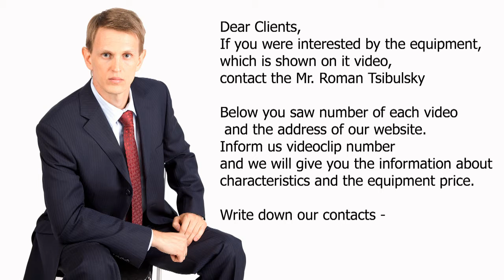🔥Polishing of capsules. Equipment for capsulation of powder in capsules Minipress.ru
the equipment for removing dust and polishing tablets and gelatin capsules after tableting and encapsulation. We have more than 15 years providing our customers with Help me choose, delivery, commissioning Dust remover tablets and capsules! Are you searching a reliable supplier polisher gelatin capsules? We will give you the best service 24/7. We have an assortment of dedusters and polishers tablets and capsules, compact machines are medium in size and big performance.

A WIDE RANGE OF DUST REMOVER TABLETS
Constantly updated catalog of equipment for removing dust from the tablets with photos, descriptions, video and prices.
You communicate on all issues, from the first consultation and to obtain equipment, with one specialist.
We have extensive contacts in the pharmaceutical environment, we find any specialist help with the development of equipment and technologies.
DISCUSS YOUR IDEAS FOR POLISHING TABLETS AND GELATIN CAPSULES
We will help you in the selection of model dust remover and polisher. Extensive experience in the types and capabilities of the remote powder tablets and capsules.

DEDUSTER TABLETS AND CAPSULES
We have set ourselves the task to help our clients in the search and polishers Dust remover tablets. Years of experience of such activity shows that many clients face, first of all, a lack of understanding of the process when choosing a model. Purchase of equipment for removing dust and polishing tablets and capsules is carried out after a detailed discussion of the problem, consult with the manufacturer of equipment, properties and features of your products and productivity per hour.

Removal of powder particles from the surface of ready tablets.
Removal of powders from the surface of hard gelatin capsules with food or pharmaceutical products.
Imparting a glossy surface after compaction in the manufacture of tablets.
Dedusting of the tablets and gelatin capsules in the pharmaceutical and cosmetics industry.